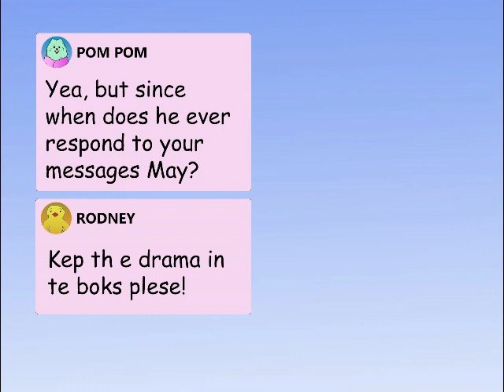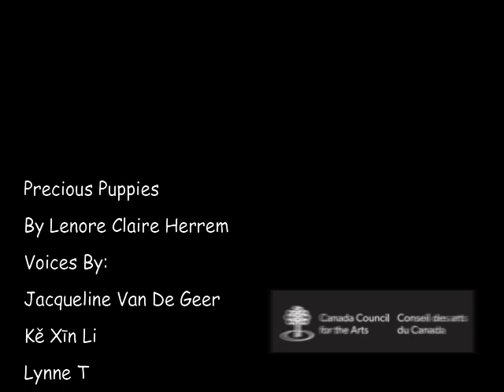Precious Puppies Book Club Mystery Episode 3